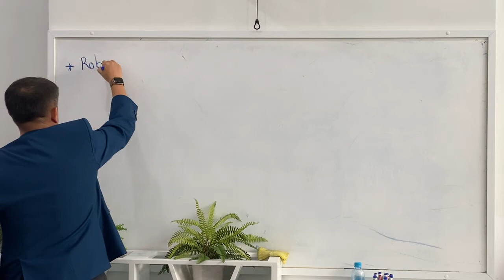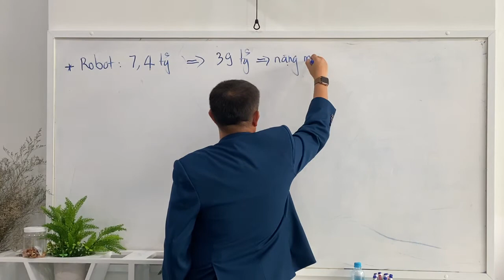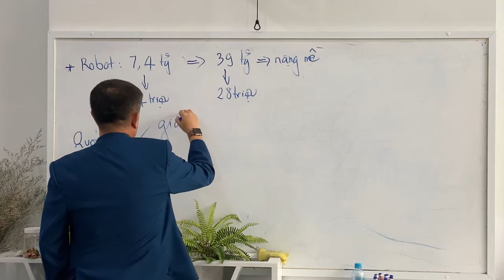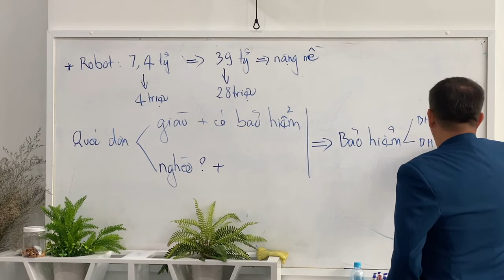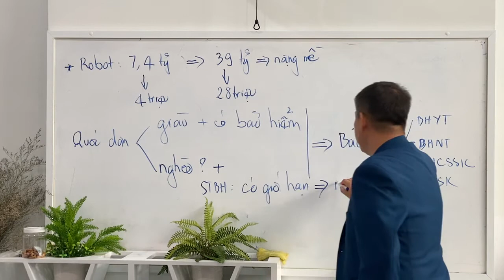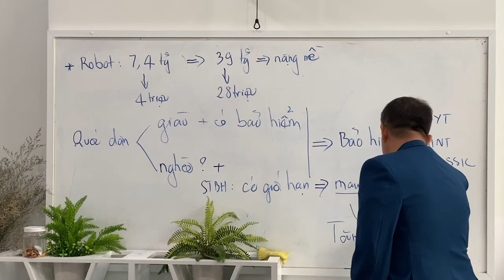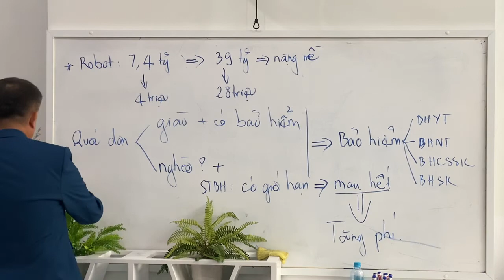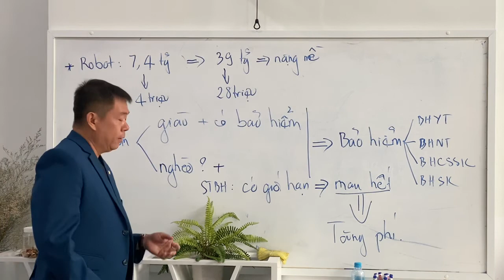Tập 65: Vụ nâng giá khống tại Bạch Mai ảnh hưởng như thế nào đối với bảo hiểm chăm sóc sức khoẻ?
TUYỂN DỤNG
Nếu bạn quan tâm đến công việc của một nhà bán hàng tư vấn tại Buôn Ma Thuột và mong muốn được chính tôi huấn luyện, chia sẻ, kèm cặp trong công việc để đến với nghề, phát triển nghề và sự nghiệp như Toàn, hãy đăng ký tại đây:

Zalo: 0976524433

HIỂU VỀ BẢO HIỂM NHÂN THỌ:
Bạn có thể đọc các bài sau:

Bài 3: Quản lý nhà nước về các công ty bảo hiểm nhân thọ.

Bài 4: Kiểm toán tại các công ty bảo hiểm.

Bài 5: Lịch sử giá vàng thế giới.

Bài 6: Bảo hiểm nhân thọ giúp bạn sống vui, sống khoẻ, sống an tâm và sống tử tế.

Bài 7: Lịch sử giao dịch chứng khoán Việt Nam

Bài 8: Aladdin tân thời

Bài 9: Bài viết về Đa cấp “biến đổi gen”

Bài 10: Vì sao phải gặp nhà tư vấn tài chính? Câu chuyện về nông dân Tây Nguyên.

Bài 11: Quản lý tài chính cơ bản - Phương pháp 6 chiếc lọ.

Dai-ichi Life Buôn Ma Thuột
122 Xô Viết Nghệ Tĩnh, Thành Công, Thành phố Buôn Ma Thuột, Đắk Lắk